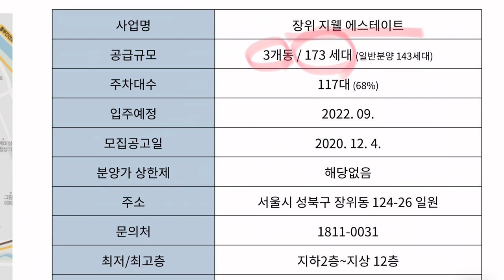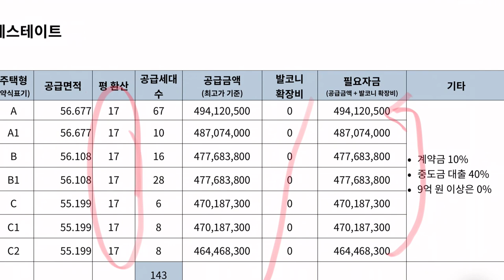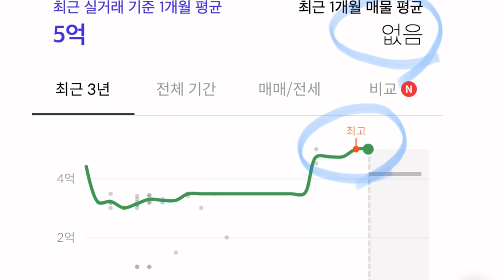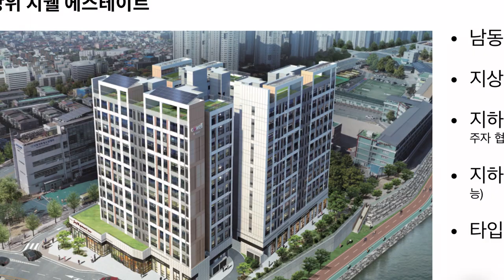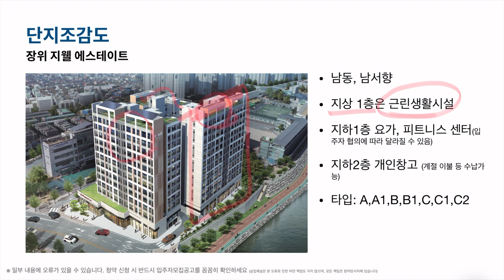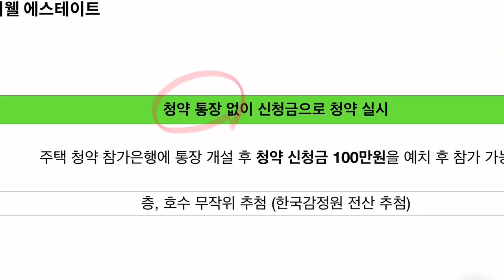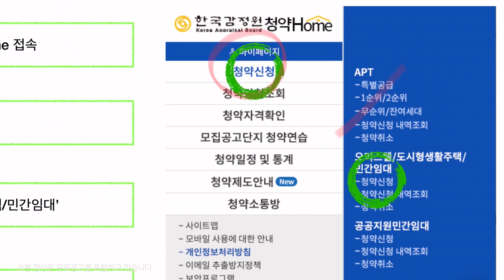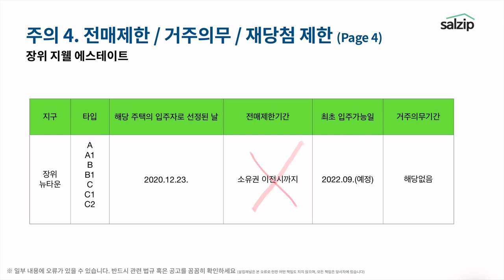(자막SUB)장위뉴타운, 반가운 4억대 청약예정지는? 장위 지웰 에스테이트 [살집채널 박미미]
장위 지웰 에스테이트 다녀왔습니다. 살집채널은 객관적인 정보전달을 위해 노력합니다

00:00 인트로
00:46 단지개요
04:30 입지분석
10:48 단지 & 평면
18:31 청약시 유의사항 (일정, 자격요건 등)